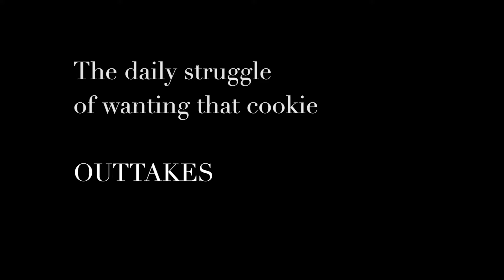OUTTAKES - The daily struggle of wanting that cookie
We had so much fun on set...